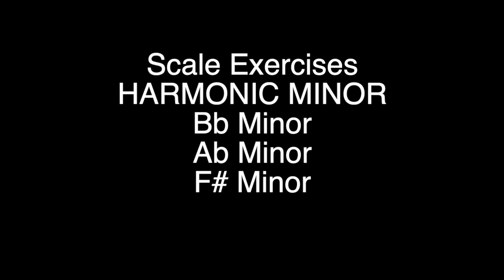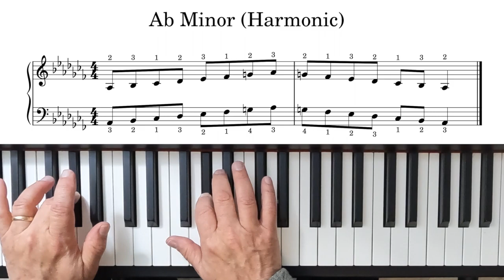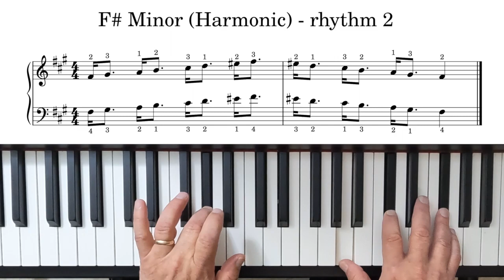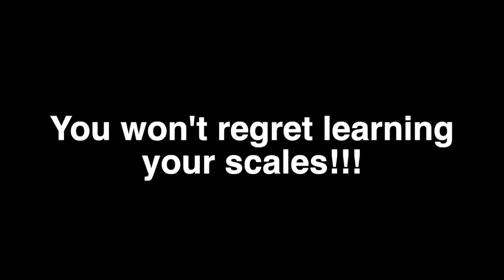Play Along Scales - Harmonic Minor - set 3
Play along and get familiar with the Bb, Ab, and F# harmonic minor scales. Be careful to observe the fingering, as it is different for each scale.

Each scale is played covering one octave - ascending and descending:
1. Right hand alone - left hand chord
2.  Right hand alone - left hand chord rhythm 1
3.  Right hand alone - left hand chord rhythm 2
4 . Left hand alone - right hand chord
5 . Left hand alone - right hand chord rhythm 1
6. Left hand alone - right hand chord rhythm 2
7. Hands together

00:00 - introduction